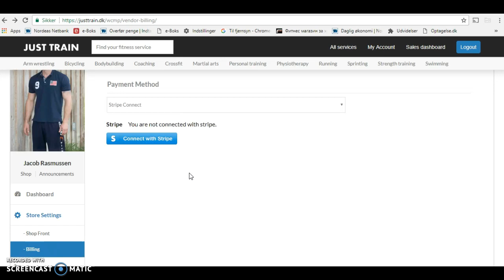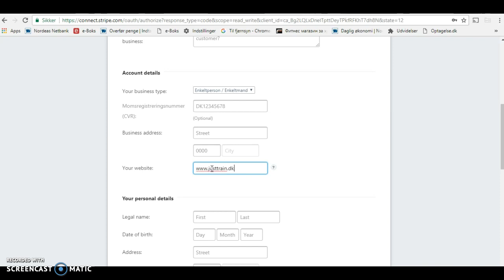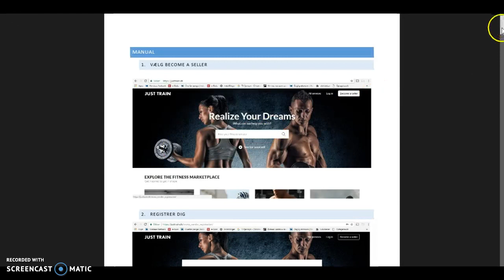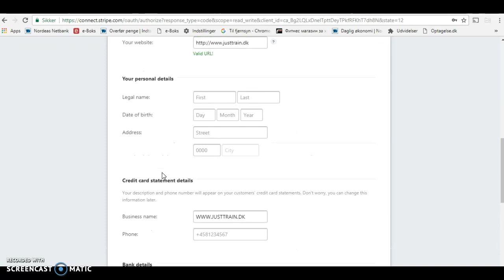Store settings: Billing